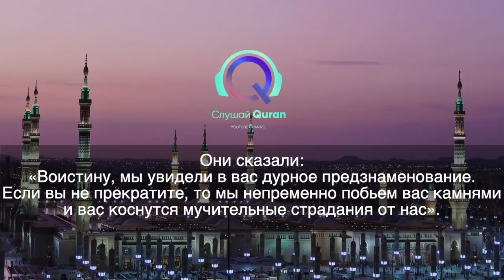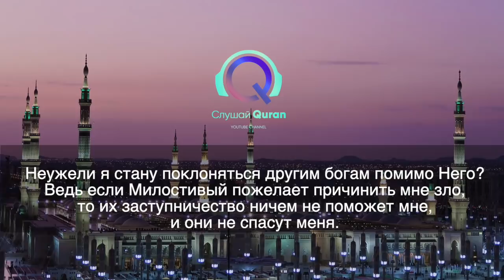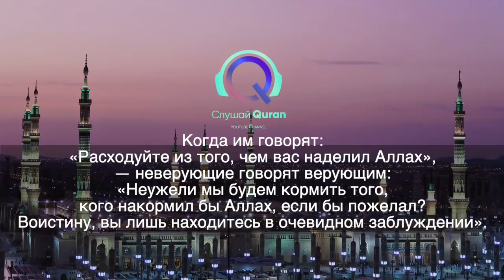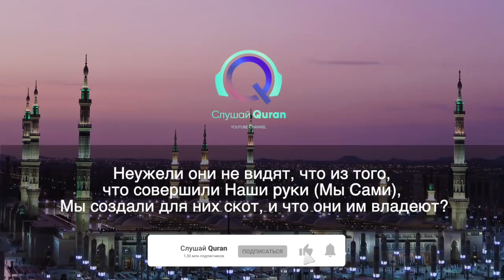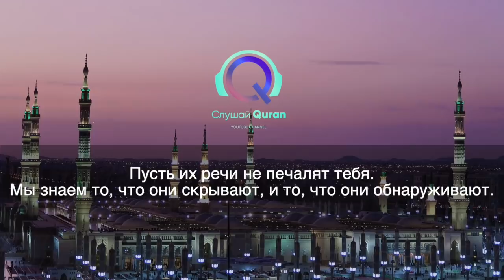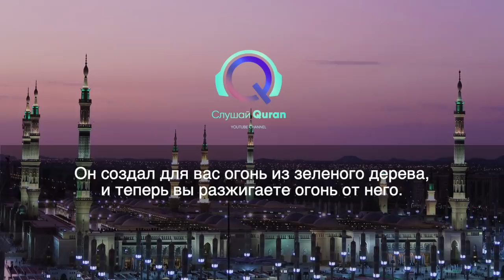Слушайте Ясин суру. Красивое чтение корана. Спокойствие на всю ночь. Коран лечение для сердца.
Если ты считаешь что видео ПОЛЕЗНЫМИ, то можешь выразить БЛАГОДАРНОСТЬ, поддерав нас на одной из этих страничек:

Отблагодарившие получают  преждевременный доступ к видео.
Закрытые чаты. Там интересно.
КрасивыйКоран, КрасивоеЧтениеКорана, ПрекрасныйКоран, СлушайКоран, ЧитайКоран, КоранПомогает, КоранОтПроблем, АллахЛюбитьТебя, АллахБудетсТобой КоранЛечение КоранДляДуши. ясин сураясин йасин коранясин эмоциональное чтение корана изумительное чтение корана как прекрасно он читает коран прекрасный коран красивое чтение корана